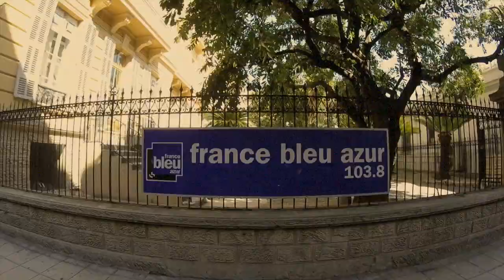CYRO TORRES - PLANET VELCRO RADIO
Première émission de radio pour Planet Velcro.

Il s'agit de l'émission "Azur en scène" diffusé sur France Bleu Azur.

Cette émission est diffusée tous les vendredi à 12h et les samedi à 14h.

Les extraits de la vidéo :

- Le menu
- Occiput
- L'interprétation (cover Volo)
- Cucumba

Le générique :
- Freak Show (Cyro Torres - Music Your Life) :

Retrouve plein de vidéos musicales, des astuces, délires, tutos etc... sur la chaine :

Guide Musical en préparation !!!

C'est quoi Music Your Life ?

SUIS-MOI EN PODCAST SUR I TUNES (OU SPOTIFY) SI TU PRÉFÈRES (TU Y TROUVERAS AUSSI MA MUSIQUE) :

Les deux albums "Music Your Life" & "Music Your Life : The Jingles" sont disponibles sur TOUTES tes plateformes d'écoute préférées, et accessibles directement aussi depuis